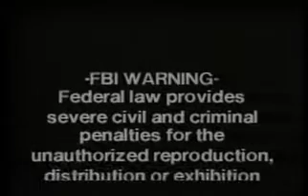FBI Warning Scroll/Kartes Video Communications logo (1980s)